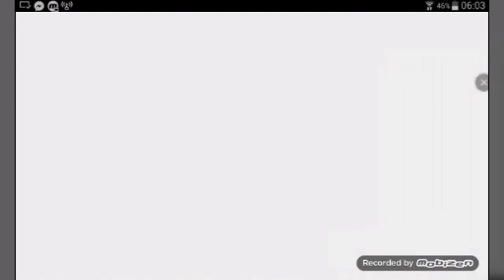MiniMilitia:Some deaths,ep.1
So guys welcome to a new game called Doodle army 2 or Minimilitia so this is a awsome game and a lot of fun and i know this game when Mbuterguydan told me the game so please subscribe to him

PEACE OUT